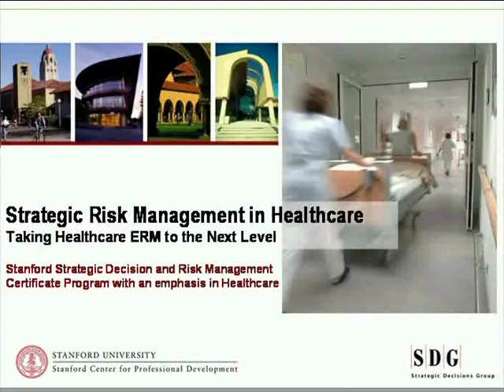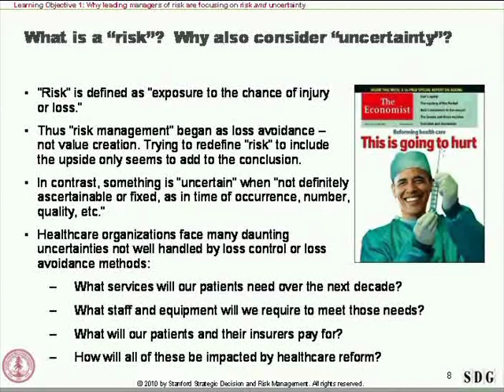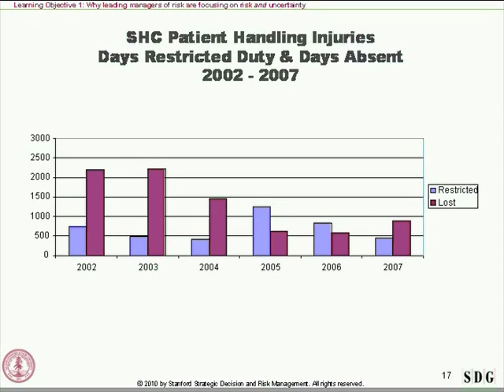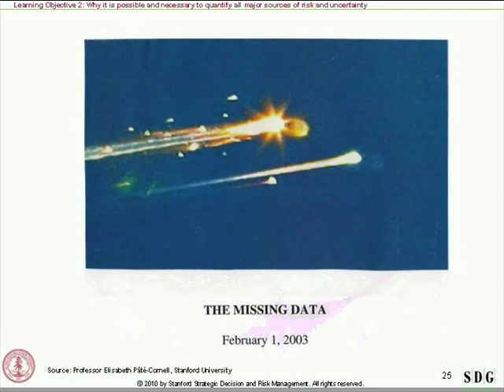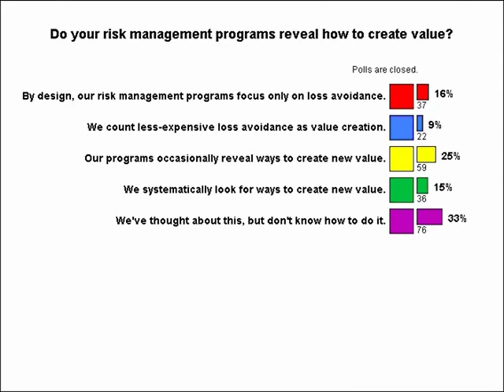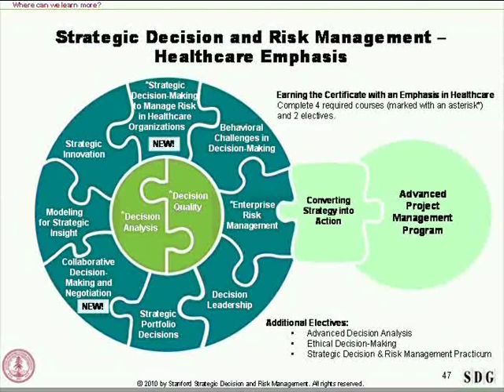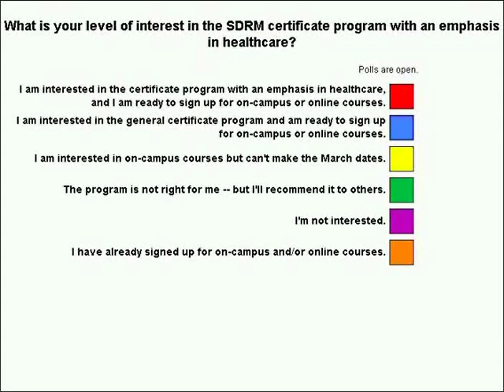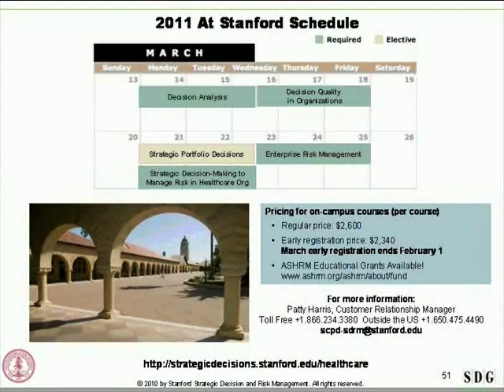Taking Healthcare ERM to the Next Level -- Strategic Decisions and Risk Management Program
Learn how value-driven Enterprise Risk Management meets the challenges of integrating management of all the downside risks a healthcare organization faces, plus how to capitalize on uncertainties in the value creation opportunities driving the short- and long-term prosperity of the enterprise.